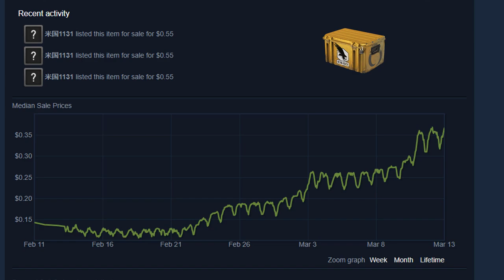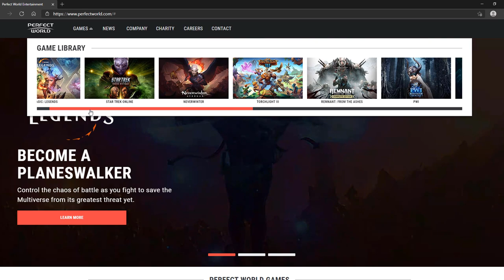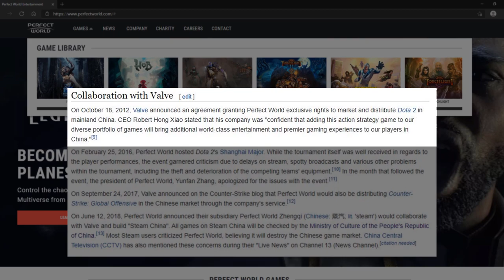Why CS:GO Case Prices Are Going Crazy? Watch Out!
Hi there🤙

It's been about 2 weeks since that hype has started and I really think people cautious and thoughtful about this topic. Regardless of how you feel about it, anything good has means to an end 🙏

👋 Please, don't put yourself in a position to lose!
Remain patient, don't buy something that makes no sense at all.
As always, there is abundance in the CS: GO/Steam universe, so stop living with the feeling of scarcity in your mind and don't make decisions based on temporary, short-term emotions 💪

📝 Self-Notes:
It gets to a point where it just makes no sense any longer. If I were to sell anything, it is more urgent to sell the cases that are still dropping in-game which are part of the active drop pool than the ones that are not as active any longer.

📬 If you have anything you would like to ask or any suggestion to make!
🔥 Please leave your comment & Hit me up on Steam/Discord 🧡

🔗Useful Links

As always,
Wish you a wonderful day!
Stay safe  ;)
Ohad 💪